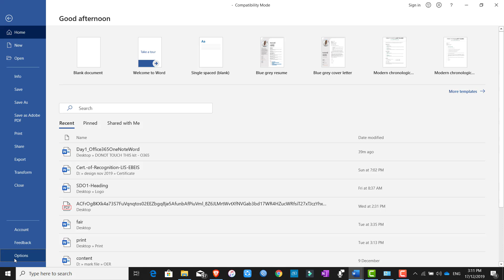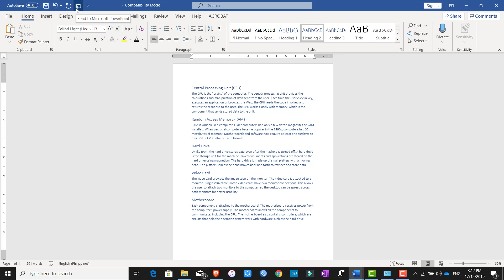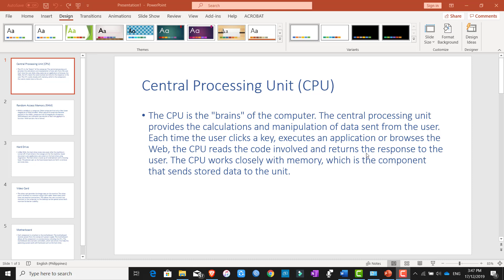How to convert Word to Powerpoint in 3 minutes(TAGLISH)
This video tutorial will help you convert your Word Document to Powerpoint in just 3 minutes. I hope you learn something from this.